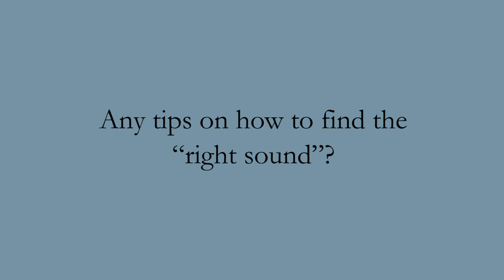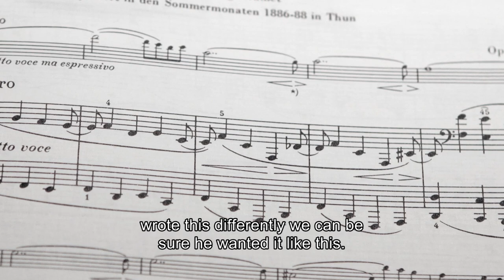Brahms: Violin Sonatas -- English -- interview with Ilona Then-Bergh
Interview with Ilona Then-Bergh on Johannes Brahms: Violin Sonatas at G. Henle Publishers, Munich. Details on the Urtext edition HN 194